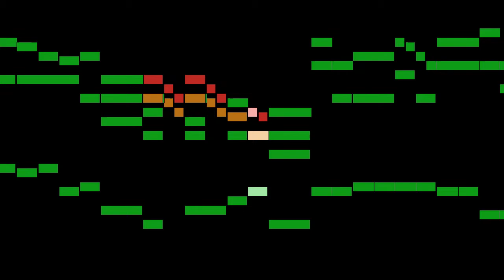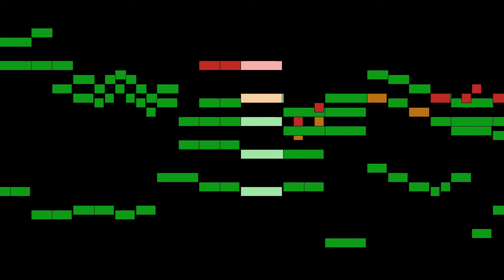Telemann - 5. Gavotte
An animated score of "5. Gavotte", from Ouverture-Suite 'Hamburger Ebb und Fluth', TWV 55:C3, by Telemann.